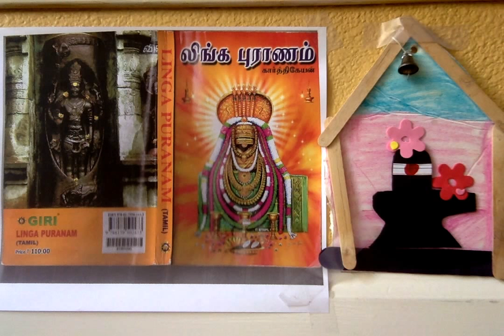Linga Puranam ஸ்ரீ லிங்க புராணம் - 11. காலனை வென்ற சுவேதன்